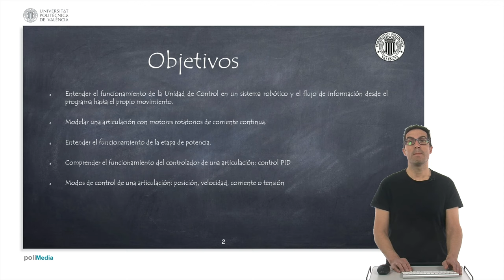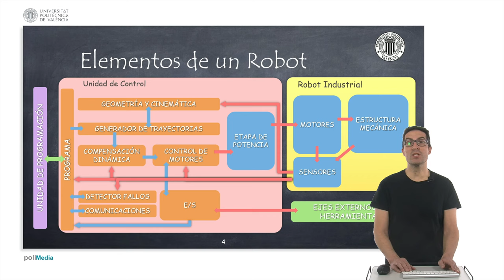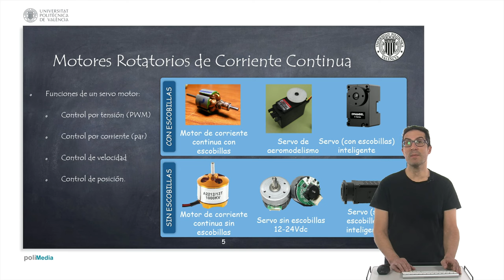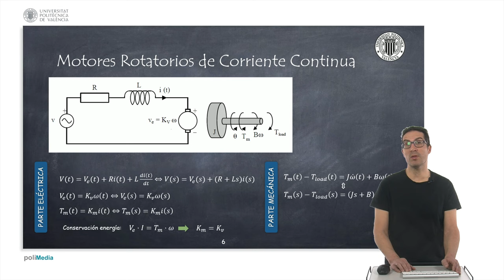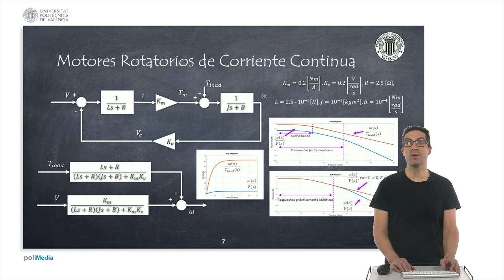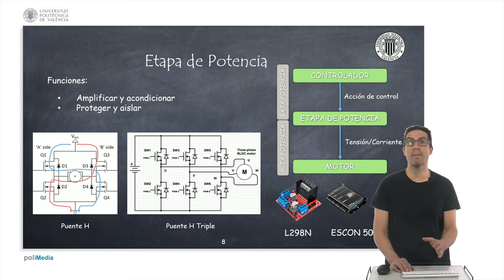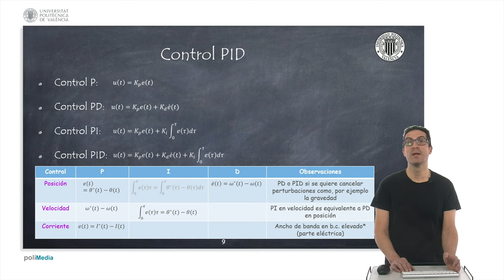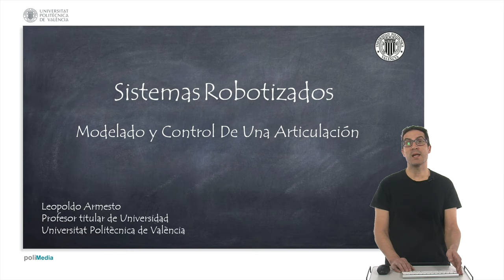Modelado y control de una articulación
En este vídeo se explica el modelado y control de una articulación de un sistema robótico, empezando por describir la unidad de control de un robot y los elementos que la conforman.

Este vídeo forma parte de un conjunto de videotutoriales al respecto de sistemas robotizados utilizados en asignaturas de robótica de la UPV.